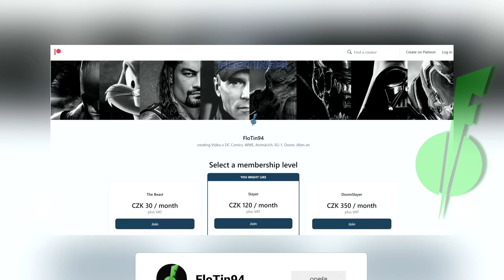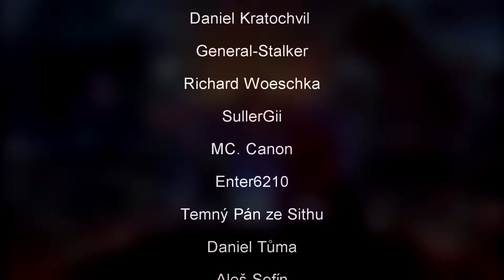Co kdyby StarGate existovala??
Co vy na to?? StarGate Teorie
NEZÁVISLOST TVORBY (I 1 Dolar se počítá)
STEAM - FloTin94
PSN - FloTin94